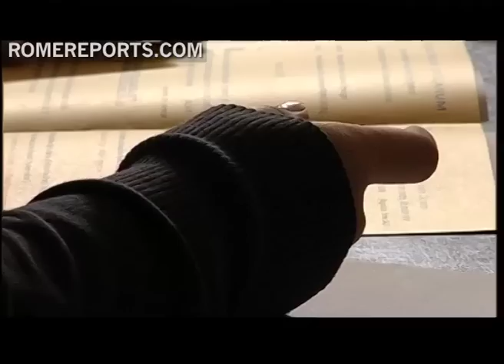The Vatican Museums are home to a curious Latin exam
Many have heard the question 'What's the point in learning Latin'?